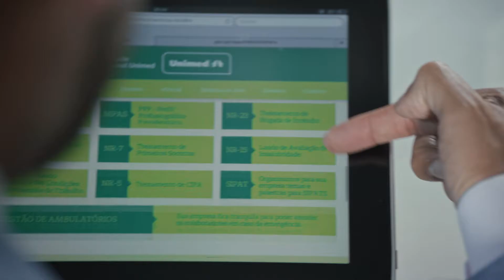UNIMED SOU 30s